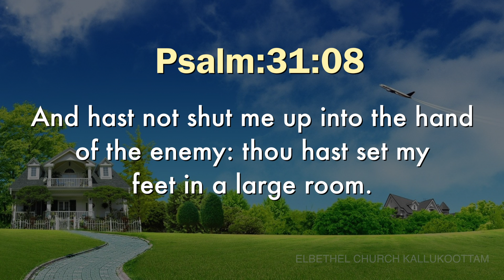Today's English Bible Verse I Today’s English Bible Words [29/01/2020] I English Bible Verse